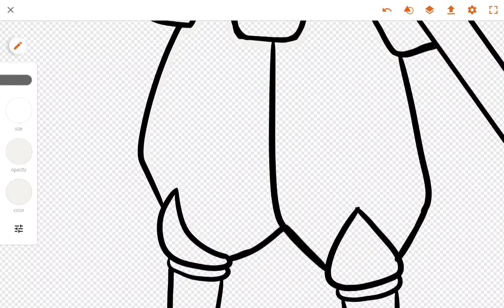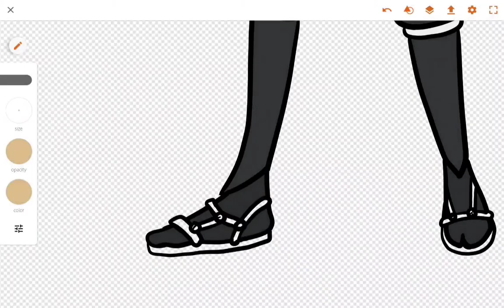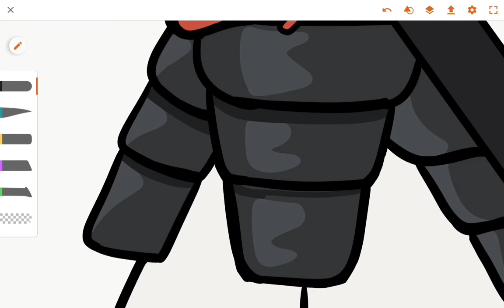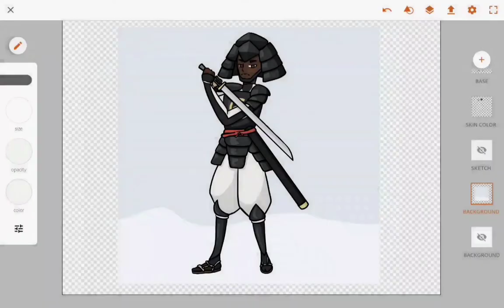Drawing Yasuke from YASUKE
Hey there! I hope you're well. Recently I watched the new Netflix anime, Yasuke. Yasuke is about a black samurai in Japan who was pulled back into action to fight again. This anime was so fun to watch and all the characters are so cool!
I decided to draw Yasuke, the main character. There was a bunch of details in his outfit to add in. This took about 2 hours to draw.